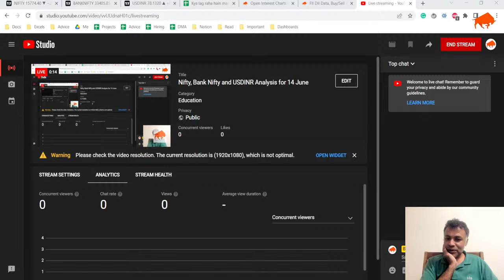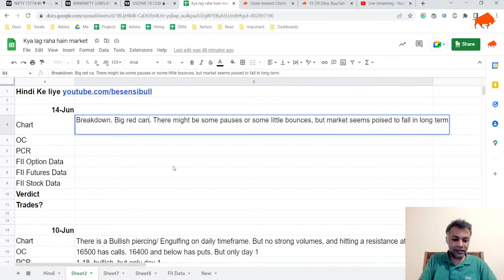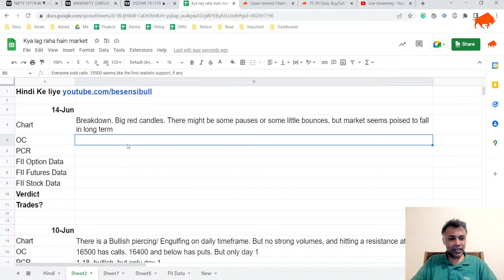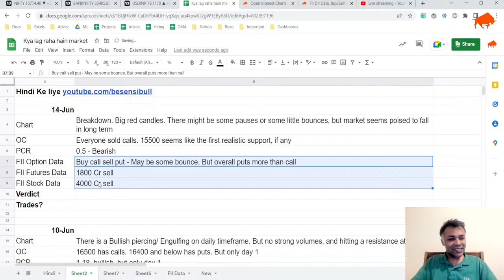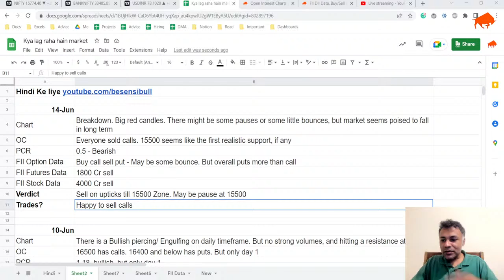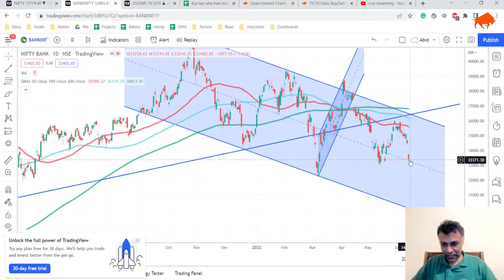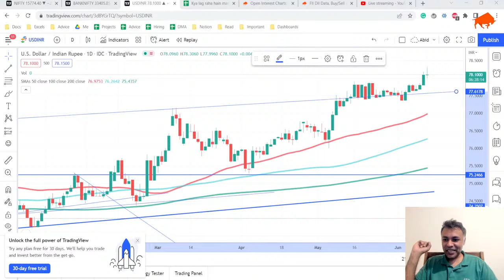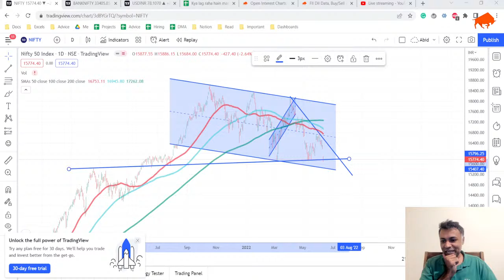Nifty, Bank Nifty and USDINR Analysis for 14 June